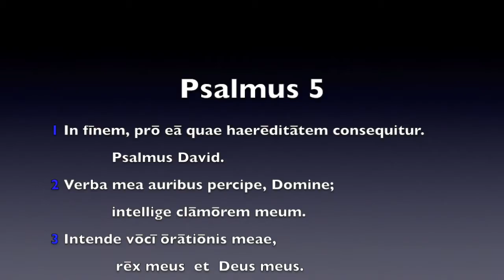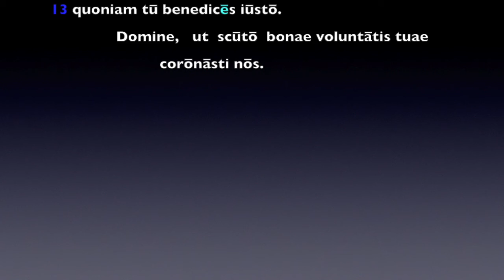Cap 20 Listening B: Future Tense (Psalm 5)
This is 1 of 2 Listening activities for mastering the Future Tense in Ch. 20 in Lingua Latina per se Illustrata, and in our online curriculum
SUBTITLES:
✅Latin
✅English
TEXT:
PSALMUS 5

1.) In fīnem, prō eā quae haerēditātem consequitur. Psalmus David.
2.) Verba mea auribus percipe, Domine;
intellige clāmōrem meum.
3.) Intende vōcī ōrātiōnis meae,
rēx meus et Deus meus.
4.) Quoniam ad tē ōrābo, Domine:
māne exaudiēs vōcem meam.
5.) Māne astābō tibi, et vidēbō
quoniam nōn Deus volēns inīquitātem tū es.
6.) Neque habitābit iuxtā tē malignus,
neque permanēbunt iniūstī ante oculōs tuōs.
7.) Ōdistī omnēs quī operantur inīquitātem;
perdēs omnēs quī loquuntur mendācium.
Virum sanguinum et dolōsum abōminābitur Dominus.
8.) Egō autem in multitūdine misericordiae tuae
Introībō in domum tuam;                      ingrediār
Ad ōrābō ad templum sanctum tuum in timōre tuō.
9.) Domine, dēdūc mē in iūstitiā tuā:
propter inimīcōs meōs dīrige in conspectū tuō viam meam.
10.) Quoniam nōn est in ōre eōrum vēritās;
cor eōrum vānum est.
11.) Castigā eōs, Deus,
Dē-cidant ā cōgitātiōnibus suīs ;
Propter crīmina— eōrum —multa expelle eōs,
Nam contrā tē rebellēs sunt.
12.) Et laetentur omnēs quī spērant in tē;
in aeternum exsultābunt, et habitābis in eīs.
Et glōriābuntur in tē omnēs quī dīligunt nōmen tuum,
13.) quoniam tū benedicēs iūstō.
Domine, ut scūtō bonae voluntātis tuae corōnāsti nōs.

Questions:

1.) Cuius est hic psalmus? _______________
2.) What 3 verbs does the Psalmist ask God to do?
3.) What 2 morning actions will the Psalmist do toward God?
4.) What 3 NEGATIVE things will the Psalmist realize about God?
4.) But where-to, or in what direction(s) does the Psalmist want to go? (3 answers)
5.) What 2 things will happen for those who hope in God?
6.) Why will Just lovers of God glory?
7.) With what, as-it-were, are we crowned with?